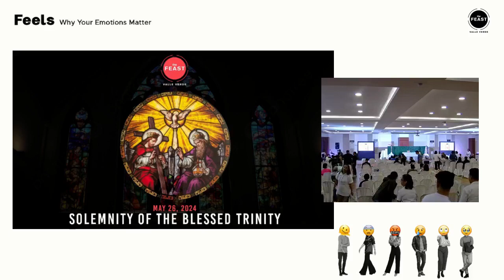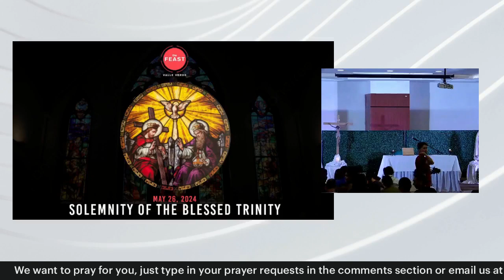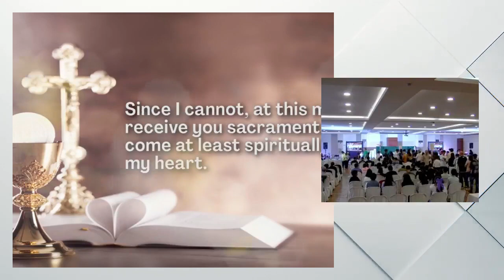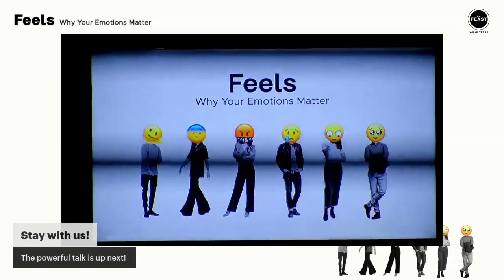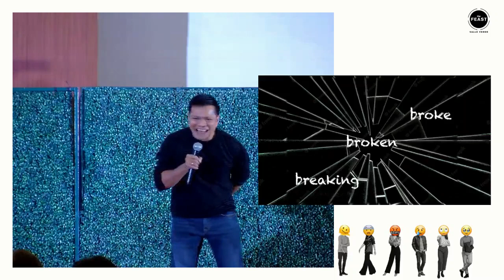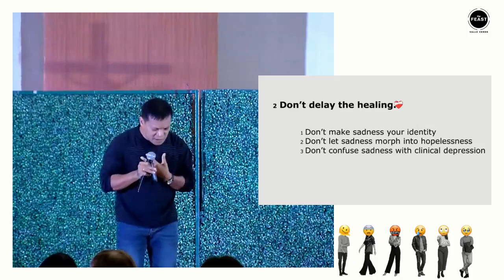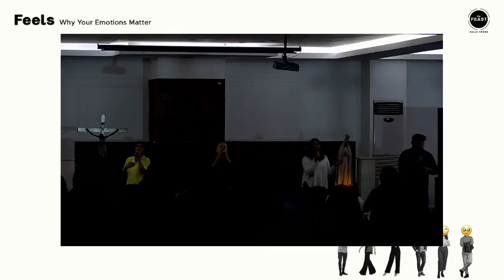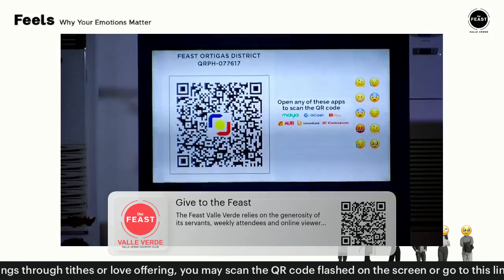Feast Valle Verde | May 26, 2024 | FEELS: Why Your Emotions Matter Talk 4 - Sadness